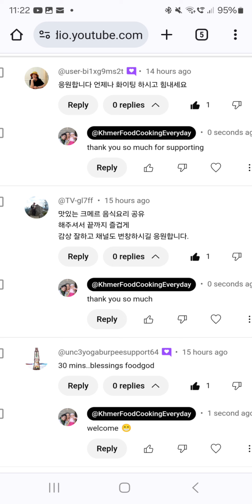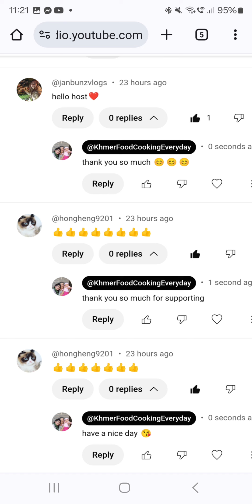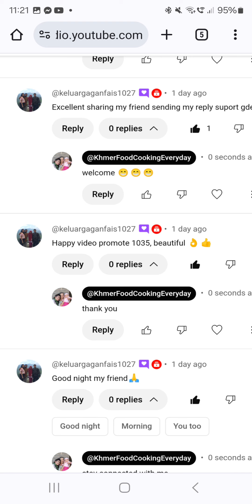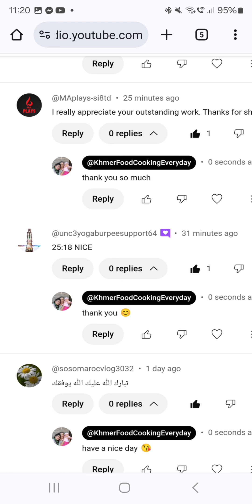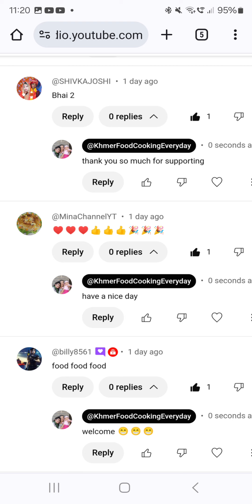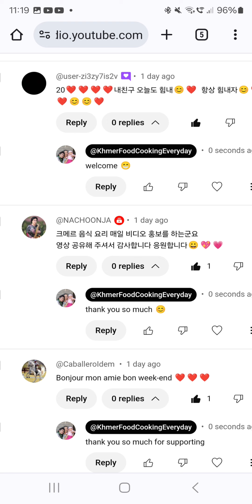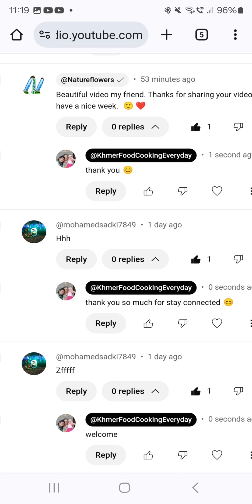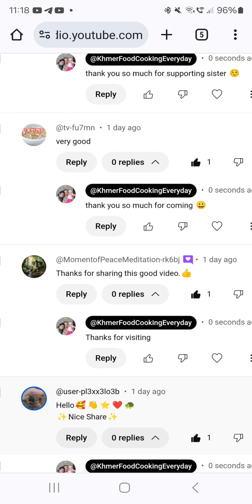Khmer Food Cooking Everyday 1310 Happy Video Promote 1040